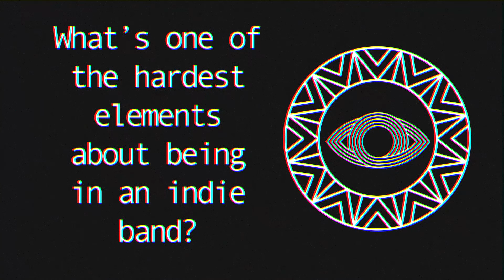Luis Giler Of Discord Theory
Interview with Luis Giler. The writer, vocals, and guitarist of Discord Theory.